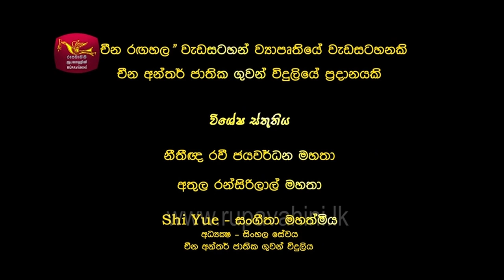අහස සිඹින....... Ahasa Simbina.. කිරිල්ලියෝ තේමා ගීතය ‍| Kirilliyo Theme song | Rupavahini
අහස සිඹීන.
කිරිල්ලියෝ තේමා ගීතය

කරදරයක් නැතුව දැන් Kirilliyo - කිරිල්ලියෝ බලන්න.
watch Kirilliyo - කිරිල්ලියෝ On Dailymotion.

පද රචනය - නිලාර් එන්. කාසිම්
සංගීතය - උදාර සමරවීර
ගැයුම - උරේෂා රවිහාරී / උපේකා නිර්මාණී

Lyrics -  Nilar N. kasim
Artists - Uresha Ravihari /  Upeka Nirmani